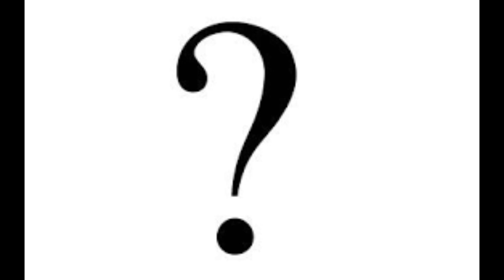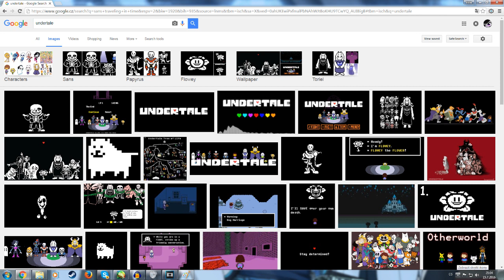10 Faktů o sansovi - Vinie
děkuju že ste se koukli na toto video.. :)
bude vít faktů o postavách z undertale...  a speedpaintů
a možná budu reagovat na nějaký anime :) takže... všichni otaku.. těžte se